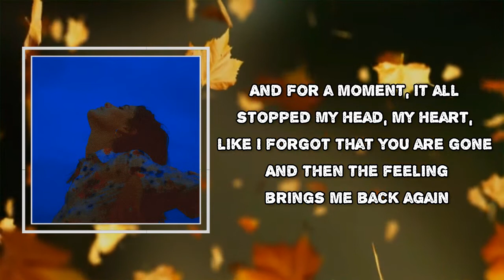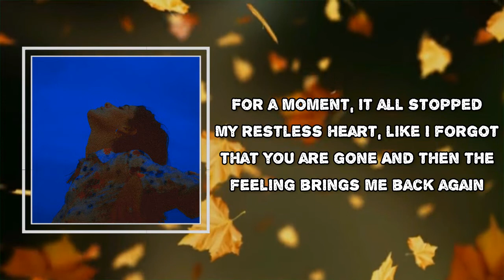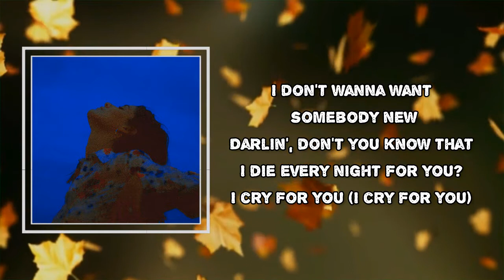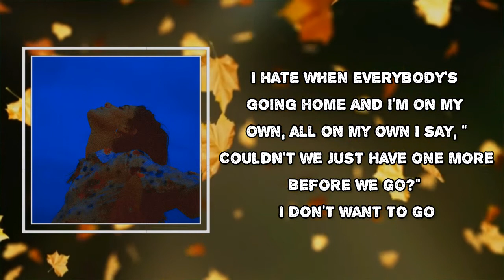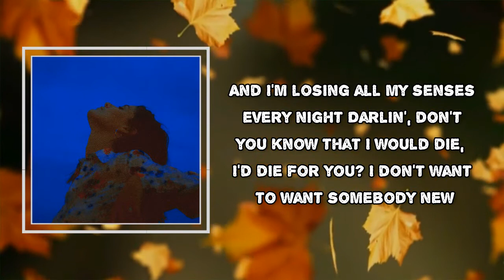LÉON - Die for You (Lyrics)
Die for You by LÉON
Album: Apart